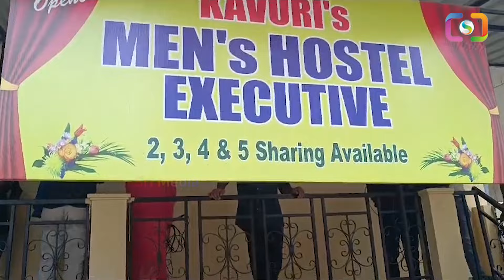బాయ్స్ హాస్టల్స్ లోగాంజాబ్యాచ్ కోసంజల్లెడపడుతున్నపోలీసులు |Police ConductsStrictRides in BoysHostels